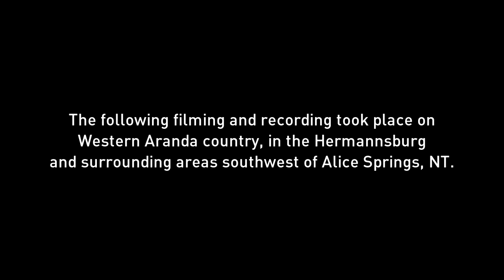Sand Hill Reggae Band - In this place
Sand Hill Reggae Band are from Ntaria (Hermannsburg) in the Northern Territory.
This track was recorded and filmed by Realtone at Tjuwanpa Outstation Resource Centre.
The band are:
Matty: vocals and keys
Jeremiah: drums
Guitar: Chicken
Guitar: Brendan
Lead guitar: Cliffy
and bass: Aaron